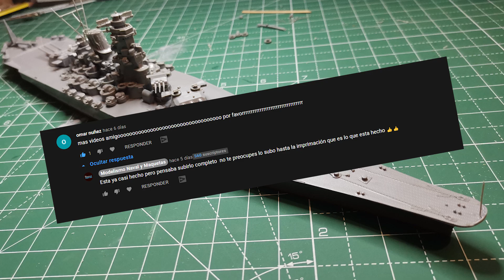👍 Completamos la construcción del Barco #3 Diorama del YAMATO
👍 Completamos la construcción del Barco
#3 Diorama del  YAMATO
Completamos la construcción de todo el barco a falta solo de los trbajos de pintura y aerografía

Materiales usados en el Video:

Pinzas Modelismo
Pegamento Revell
Alicates de Corte Diagonal

Set de Grabación:
Cámara Canon EOS 250D
SanDisk SD UHS-I
SanDisk Extreme PRO
Micrófono Shure MVL/A
Rode SC1
Rode SC3 - Adaptador de TRRS a TRS
Neewer 177cm Trípode de Cámara de Aluminio
Soporte para iluminación
Zapata y Rótula de Cámara

Iconos e infografías bajo licencia Estándar de Adobe Stock.